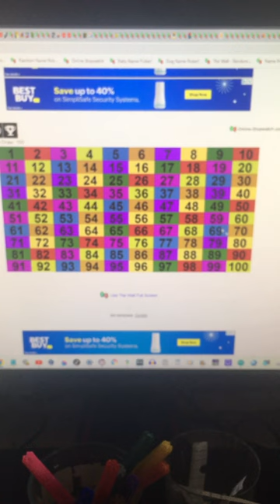Online-Stopwatch.com’s The Wall 1-100 Edition Episode 1: If I Pick A Prime Number, The Video Ends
CREDITS
Video Editor: Videoshop
Video Rating: G, PG